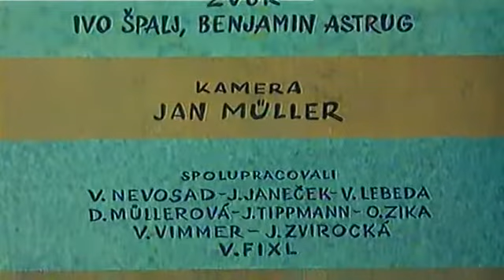Sąsiedzi E 29 - Jabłko